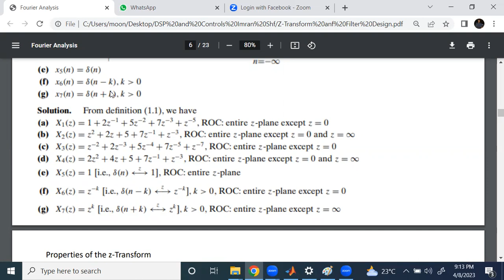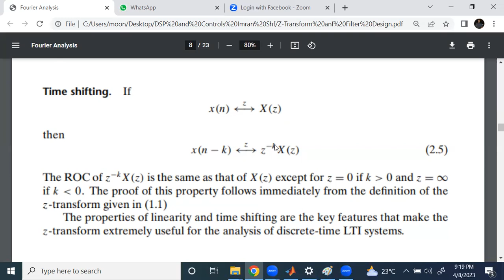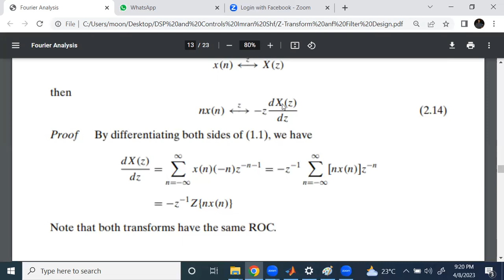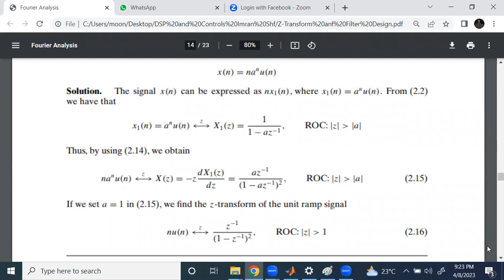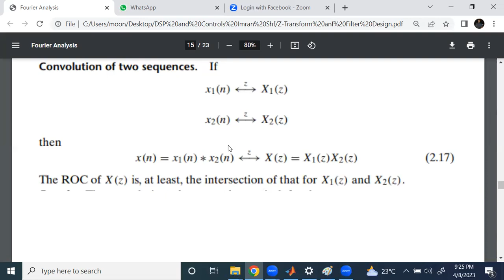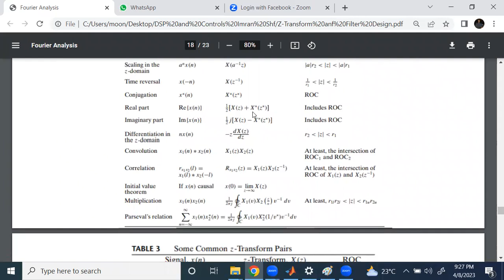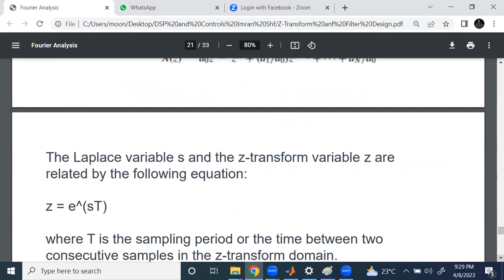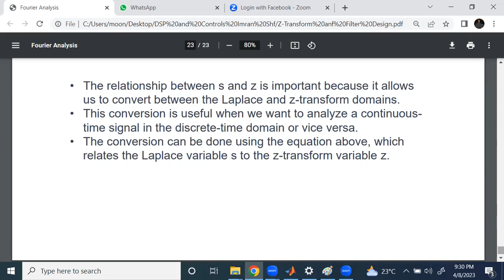DSP and Controls Lecture 19 B